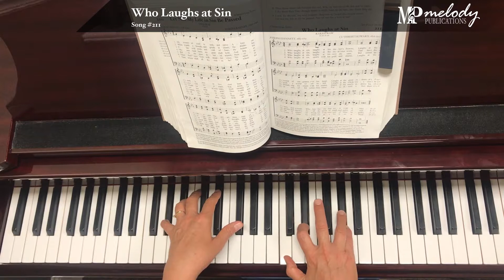Song Sample: 'Who Laughs at Sin' - Song #211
‘Who Laughs at Sin’: Song #211

Tune: Rakestraw

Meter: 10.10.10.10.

Category: The Folly of Sin

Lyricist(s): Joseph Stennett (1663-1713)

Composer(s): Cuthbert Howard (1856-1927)